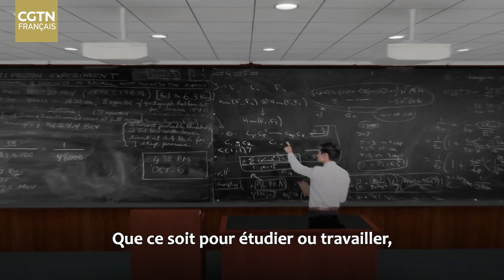Citations Classiques par Xi Jinping : Le socialisme atteint par le travail acharné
Le président chinois Xi Jinping a régulièrement salué la classe ouvrière pour sa contribution au développement du pays, prônant l'esprit de travail acharné, et encourageant les travailleurs à avoir des réalisations plus brillantes. Le président Xi a cité la littérature chinoise classique lors du forum enseignants-étudiants de l'Université de Beijing en mai 2018, pour souligner que le travail acharné est le seul moyen de réaliser ses idéaux et ceux de la nation.